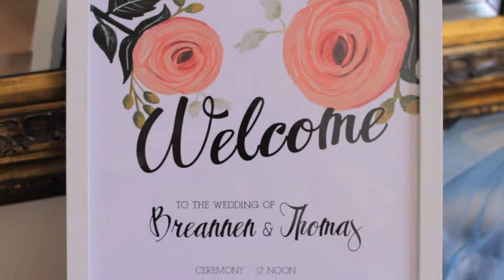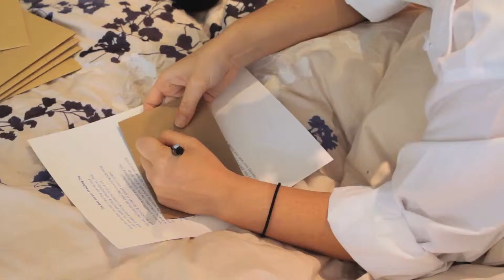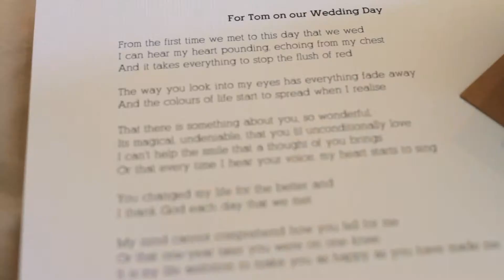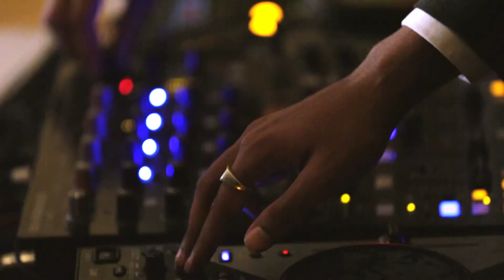Gold Coast Wedding Video at Alawara Mansion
Beautiful wedding filmed on the Gold Coast at Alawara Mansion.